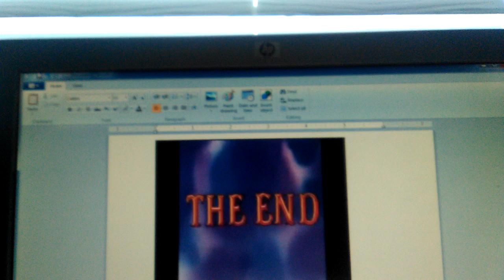Woody is say good night folks! The End from the aristocats 1970